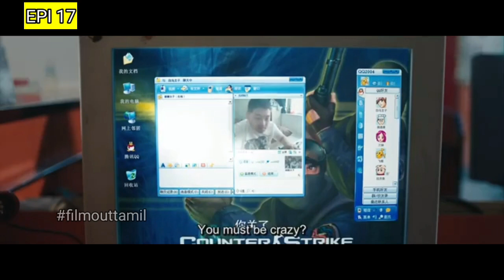❤💕உன்னோடு நான்💕❤ |EPI 18|பள்ளி கால வாழ்க்கை |Again high school போலாமா |@filmouttamil|tamilvoiceover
Hi ,
Welcome to filmout family
I wanted to tell stories in tamil
Its a tamil voice over channel
Your suggestions are always welcomed